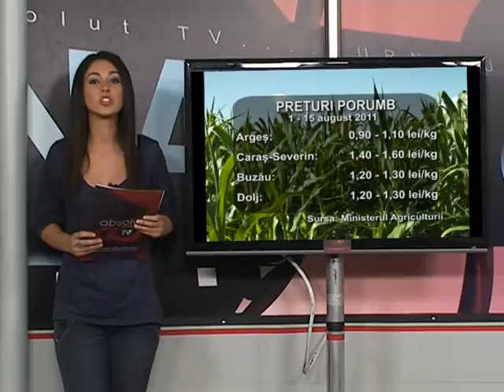5a Mancam mai ieftin